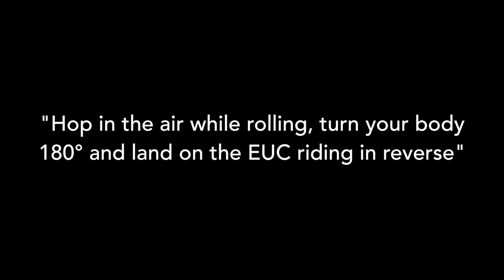New EUC Street Tricks "Rolling Body Varial"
Sidestreet Reny here doing new EUC street tricks and stunts. Big up to all the riders making new tricks and trying new things too. Keep it next level.

“The progressive development of man is vitally dependent on invention. It is the most important product of his creative brain.”
― Nikola Tesla

Here is a list of some of my favorite tricks. I started making up new tricks when I started riding in 2016, I was trying to imitate skateboard and BMX tricks. If you can do any of them now let me know I'd love to see it y'all.

  1. The Pedal Grind
 2. Pedal Grind 1 Foot
 3. 180° To Fakie (reverse) Pedal Grind
 4. Pedal Grind 180°
 5. Fakie (reverse) Body Varial
 6. Fakie (reverse) 1 Foot Body Varial
 7. 1 Foot Rolling Body Varial
 8. 1 Foot Spin Into Shove-it
 9. Drop Foot Spins
 10. Drop Foot Spins Into Shove-it
 11. Drop Foot Spins Into Step Spins
 12. Drop Foot Spins Into Body Varial
 13. Step Spins
 14. Step Spins Into Body Varial
 15. Step Spins Into Shove-it
 16. Reverse (fakie) Body Varial
 17. Pedal Stall
 18. Pedal Stall Hop Up
 19. Pedal Stall 180°
 20. Fakie (reverse) Shove-it
 21. Fakie (reverse) 180° Shove-it